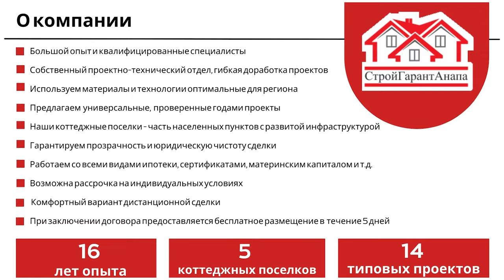Реальный отзыв от требовательного клиента. Дом ЖК "Жемчужина".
Все о строительстве, и жизни на юге. Все чаще зрители в комментариях рассказывают о своем негативном опыте и о том как они боятся доверить застройщику свои деньги. А еще переживают за качество строительных работ. Сомнения понятны и естественны. А конкуренты распуская небылицы тоже хотят порой навести смуту в комментариях. Доброго им здоровья. Но шило в мешке не утаишь))). Наша "Жемчужина" продолжает строится и с каждым днем становится все краше. Эта добрая история семьи нашего клиента Руслана тому подтверждение. Дом куплен дистанционно и люди приехали и ждут окончания строительных работ. А еще наши друзья наслаждаются морем и чистым воздухом. Любуются щедрой Кубанской природой и привыкают к мысли что соседи которые живут рядом симпатичные люди. Да маленькие участки это не ферма или фазенда это а 5 -6 соток земли но почти у всех получается посадить на своем участке все самое необходимое. Дома должно быть уютно и удобно а жить в достатке это здорово. Хорошей теплой осени всем кто строит сегодня. Осень на юге это продолжение строительного сезона и мы надеемся что Роман со своей семьей войдут в свой прекрасный дом уже к новогодним праздникам. Если и Вы решили повторить этот подвиг и готовы стать владельцем одного из коттеджей построенных "СтройГарантАнапа" то мы ждем ваших заявок и готовы ответить на все вопросы которые вы сможете написать на сайте
Любой хороший большой коттедж для семьи  может стать вашим в ближайшее время! Отличная планировка, большая кухня + гостиная с выходом на террасу.  Большое преимущество что построен он  официальным застройщиком «СтройГарантАнапа». Расположен в поселке Цибанобалка 7 км. До моря 14 км. до города Анапа. Это прекрасная возможность переехать на Юг и жить на своей земле в мягком климате и прекрасных условиях. Возможна рассрочка платежа. Доступна ипотека. Гарантия на дом 12 месяцев.
Приглашаем на обзоры и экскурсии по нашим ЖК.
✨ Приехав сюда однажды – вам захочется остаться здесь на всю жизнь!
📭 Наш адрес: Краснодарский край, Анапский район, хутор Воскресенский, ул. Молодёжная, 1Б
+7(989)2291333